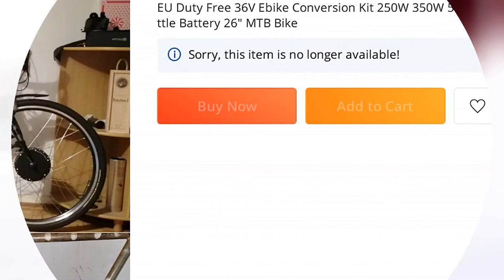🔥 EU DUTY FREE 36V EBIKE CONVERSION KIT 250W 350W 500W ELECTRIC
00:00:00 Intro
00:00:10 Presentation
00:02:22 Fin 🙏

EU DUTY FREE 36V EBIKE CONVERSION KIT 250W 350W 500W ELECTRIC BICYCLE CONVERSION KIT 36V 10A LITHIUM BOTTLE BATTERY 26" MTB BIKE

PRODUCT STARS ⭐: 0.0/5
STORE NAME: JUESHUAI ESCOOTER STORE
STORE RATING: 95.5%/100%

EU RU Duty Free No Tax 36V 500W eBike Kit 36V10AH Lithium Battery ebike Electric Bike Conversion Kit Front Rear Hub Motor WheelPackage List1) 1*Motorized wheel 250w, 350w, 500w 20 ,26 ,700C (If you need other size like24 inch, 27
5 inch or 29 inch, we can provide a customized service; if you order 29 inch, please take a picture to show us y tire
) 2) 1*Bottle Battery 36V 10AH3) 1*Battery Charger (Europe Standard) Notice: If you are not European, we will add conversion plug4) 1* Speed sensor  Sensor disc plate 12 pellet (right side PAS) 5) 1*Display LED displayer or LCD displayer different selection optional (When you receive the kit, you can contact the sellers to get the manual of the display) 6) 1*Waterproof main Cable 7) 2* Power cut-off Brake lever （if you need the brake sensor, we can change the brake level to the brake sensor
) 8) 1* Throttle Thumb throttle/ Half twist throttle/ Twist throttle (If you choose the Half twist throttle or the Twist throttle, we will put a set of grips free in the package
) 9) 1 *Controller 10) 1*headlight 11) 1*controller box (If you buy a 250W motor, we will put a small controller box; if you buy a 350W or 500W motor, we will put a big controller box
) 12) AccessoriesKindly leave us order message in this format after you place an order:1
Front motor/Rear motor: Usually it's front motor
Rear motor needs to add $29 more
2
Rim size: 20 ,26 ,700C (28 )
24 ,27
5 ,29 needs extra $29 customized fee3
Throttle: thumb/ half throttle/ twist 4)Brake: Brake Lever/Brake sensor If you do not leave the message to us, we will choose thumb throttle and brake lever for you
Thanks!Detail description1) It is Brushless Front Wheel Motor, and it is suitable to both the V brake and Disc brake
2)The max speed of the motor will be 32km/h
(To meet the standards of the EU and North America, if you need limited max speed to 25km/h, we can provide a controller which can limit the speed, please contact seller
3) The open size of the front fork is 100mm-105mm
If y size is same, then this kit will fit y bike
4)The open size of the fork in the rear motor wheel is 135mm
If you prefer rear motor wheel
Please leave a message to let us know
5) All necessary mounting accessories are included
Please see the packing list image
Notice: Brake levers can be changed to hydraulic and mechanical brake sensor--- if you leave us a message about y requirements
6)Can be successfully installed into an electric bicycle in just a few t

0 REVIEWS AND USER RATINGS FROM AMAZON, ALIEXPRESS AND OTHER ONLINE SHOPS & CATALOGS!
THIS IS BEST ALTERNATIVE FOR GIRL EBIKE BUT CHEAP (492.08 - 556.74) LOOK CLO